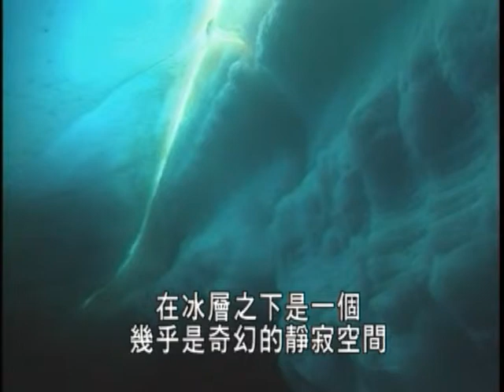BBC地球海洋全紀錄四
大部分海洋領域仍然隱身在未為人知的神秘面紗中。本集將會綜觀全系列，介紹海洋的不同範疇，完全揭露海洋的規模，力量與複雜性。探索海洋運作的物理與生物力量，並解釋如何影響生命聚集的地理位置。
(一)海洋簡介The Blue Planet
(二)深海探秘 The Deep
(三)汪洋大海 Open Ocean
(四)極地海域 Frozen Seas
(五)季節海域 Seasonal Seas
(六)珊瑚海域 Coral Seas
(七)潮汐海域 Tidal Seas
(八)海岸 Coasts